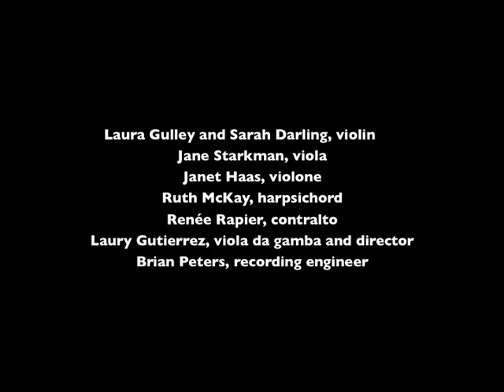Ulisse in Campania: Chi Non Senza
Name: Chi Non Senza, from Ulisse in Campania
Composer: Maria Teresa Agnesi
Live Perfomance September 19th 2010
Maria Teresa Agnesi (October 17, 1720 – January 19, 1795) was an Italian composer. Though she was most famous for her compositions, she was also an accomplished harpsichordist and singer, and the majority of her surviving compositions were written for keyboard, the voice, or both. Maria Teresa was born in Milan to Pietro Agnesi, an overbearing man in the lesser nobility. He provided early education for both Maria Teresa and her more famous older sister, Maria Gaetana, a mathematics and language prodigy who lectured and debated all over Europe while her sister performed. Maria Teresa was married to Pier Antonio Pinottini on June 13, 1752, and they settled in a district populated by intellects and artists, but eventually suffered severe financial ruin. Pinottini died not too long afterwards. Maria Teresa died in Milan in 1795.
Performers:
Laura Gulley and Sarah Darling, violin
Jane Starkman, viola
Janet Haas, violone
Ruth McKay, harpsichord
Renée Rapier, contralto
Laury Gutierrez, viola da gamba and director
Brian Peters, recording engineer